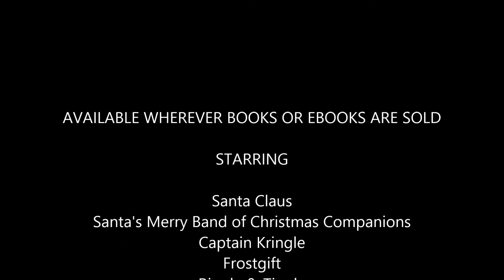Santa Claus and the Kingdom of Christmas - Book Trailer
Join young Santa Claus and his merry band of Christmas companions on a fantastical adventure when they first discover the North Pole, meeting Father Christmas and other unforgettable characters along the way. Experience the magic that started it all.

Available wherever books or ebooks are sold.